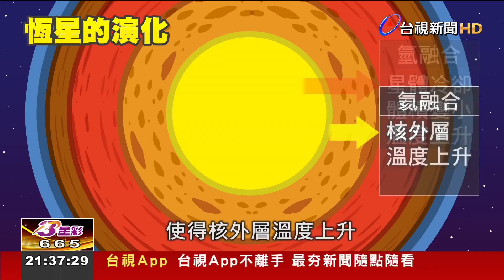地球最終命運 首度捕捉恆星吞噬行星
探索科學新知，體驗生活科學，今天的發現科學專題，要帶您來看地球未來有可能被太陽吞噬嗎？宇宙中的恆星，跟萬物一樣有生有死，而在垂死階段的恆星，體積會不斷膨脹，演化成紅巨星，並吞噬一切擋在軌道上的任何物體。天文學家最近首次捕捉到，行星被類太陽恆星吞噬的瞬間。而這似乎也預告著，太陽很有可能在50億年後，太陽系也可能上演同樣情況，到時地球將會被太陽一口吞下。